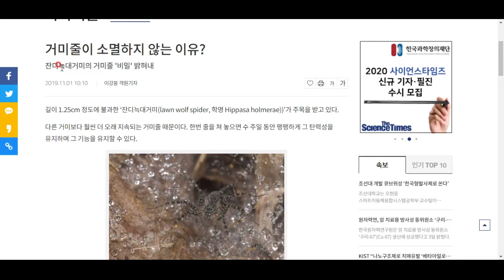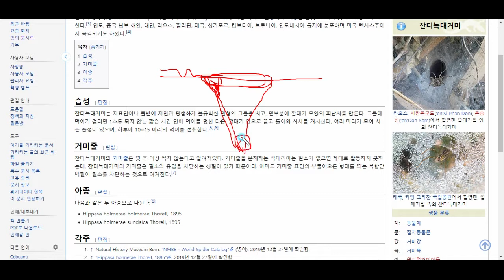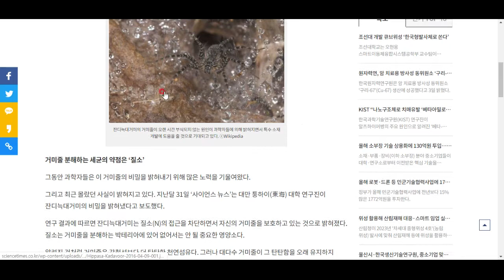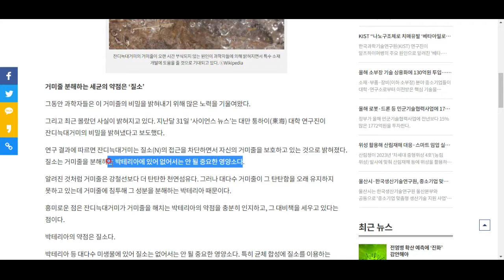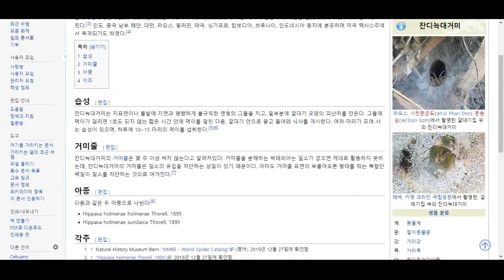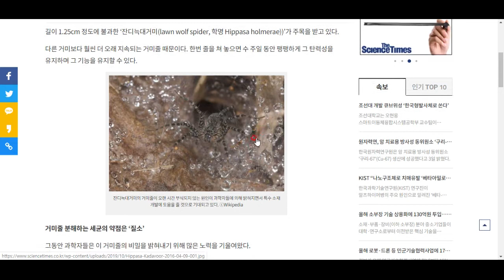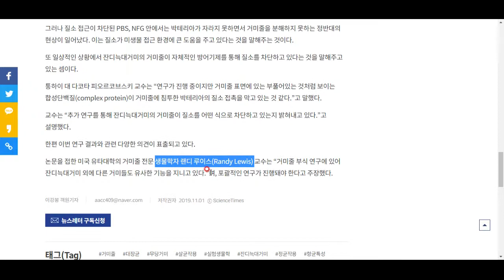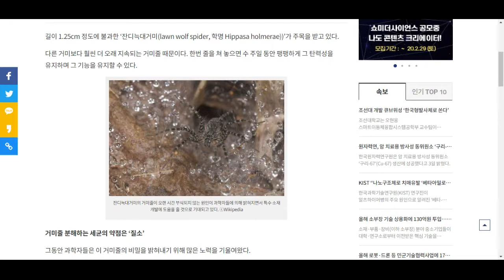잔디늑대거미의 놀라운 능력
잔디늑대거미의 거미줄은 왜 부패하지 않는 걸까요? 그 이유를 알아봅시다^^